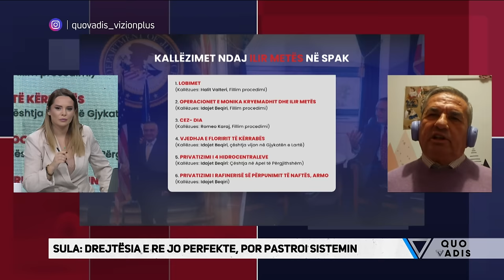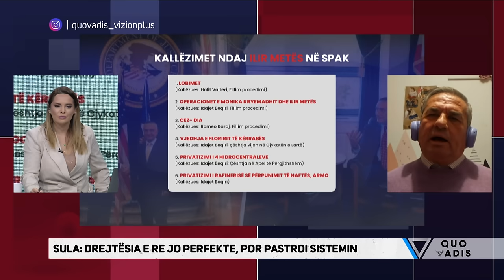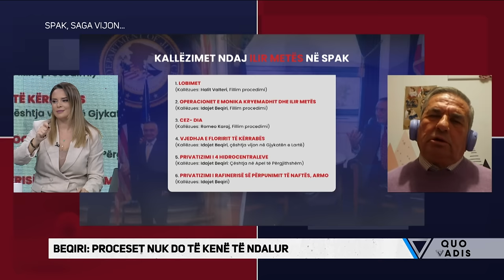Argita ne krye te PD? Shperthen Idajet Beqiri kunder Kryemadhit: Erdhi nga Cepani pa b… - Quo Vadis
SPAK, saga vijon…

Mentor Kikia - Gazetar
Romeo Kara - Jurist
Dashnor Sula - Deputet i PD
Flogert Muca - Gazetar
Idajet Beqiri - Avokat